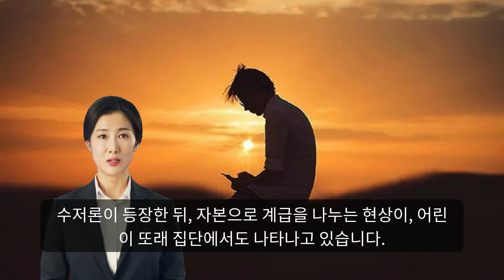‘낳음 당했다’는 사람들 - "태어나지 않는 것이 훨씬 나았다."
"어릴 때부터 효도 강요하는 부모님이 싫었어요. 꼭 투자금 회수하려는 느낌이었거든요."
"집에 여유가 없는데 왜 낳았냐고 부모님을 원망했어요. 불효자인 것 같아 괴로울 때도 있죠."
최근 온라인 커뮤니티에서 자주 볼 수 있는 한탄 글의 일부입니다. 실제로 불행을 토로하는 이들에게 ‘충분히 맞는 말이고 그렇게 생각하는 게 당연하다’고 말하는 철학가도 있습니다. 태어나지 않을 권리에 대해 말하는 ‘반(反)출생주의’를 체계적으로 논증한 사람인데요.
바로 남아프리카공화국 케이프타운대 철학과의 데이비드 베너타 교수입니다. 그는 우리 모두 존재하게 됨으로써 해를 입었다며, 그 고통을 미래 아이에게 물려주지 말아야 한다고 주장합니다. 부모라고 해도 자식을 세상에 나오게 할 권한이 없으며, 세상에 나오게 한 고통을 줬다는 사실을 기억해야 한다는 거죠.

“흙수저로 태어나 ‘개룡’은 꿈도 못 꾸는 세상이잖아요. 학자금 대출로도 허덕이는데, 부모님은 아르바이트 비용 일부를 생활비로 달라고 하세요. 원하는 걸 마음껏 해본 적도 없어요. 부모님은 왜 나와 언니를 생각 없이 낳았을까요.”
대학교 2학년이 된 양모씨의 한탄입니다. 행복한 대학생활을 즐겨야 하는 나이에 어려운 집안 형편 때문에, 학자금 대출과 생활비로 허덕이고 있다는데요. 이런 양씨를 더 힘들게 하는 건, 효도가 당연하다는 부모님의 생각입니다.
그는 “부모님에게 힘들다고 토로하면 ‘고마운 줄 알아라’, ‘최선을 다했다’는 말만 반복한다”며, “공부 열심히 해서 효도하라는 말을 들을 때마다 숨이 턱턱 막히는 기분”이라고 토로합니다. 몸 뉠 좋은 방 한쪽 구하기도 힘든 세상에 부모님의 미래를 책임져야 한다고 생각하니, 어깨가 무겁게 느껴진다는 겁니다.
“효도라는 게 지금은 너무 일방적이고 권위주의적으로 느껴진다”며, “좋은 부모였다면 알아서 잘해드리고 싶은 마음이 생겼을 것”이라고 해요. 태어나지 않는 것이 낫다. "아이를 낳는 사람들은 오히려 가장 염려하는 존재인, 자녀들에게 고통을 야기한다."  '낳음을 당했다’고 주장하는 사람들은 베너타 교수의 철학에 격렬하게 공감합니다. 그래서 자신과 같은 피해자가 또 생겨나지 않기를 바라죠.
실제로 한국 사회는 점점 차가워지는 것 같습니다. 수저론이 등장한 뒤, 자본으로 계급을 나누는 현상이 어린이 또래 집단에서도 나타나고 있습니다. 초등학교 교사인 이모씨는 “요즘 교실에선 ‘집이 몇 평이냐’는 질문이 유행하고 있다”며, “아이들이 나에게까지 ‘어디 사냐,’ ‘몇 평에 사냐’는 질문을 한다”고 말합니다.
베너타 교수는 아이를 낳지 않고 싶다는 사람들의 입장에 적극적으로 찬성합니다. 그는 “태어난 이후 좋은 일을 겪는 게 나쁘다는 말은 절대 아니다”라며 “다만 존재하지 않았다면, 겪을 필요가 없는 고통이 크다는 얘기”라고 설명합니다. 따라서 “세상에 존재하게 해줬다는 사실만으로, 부모에게 감사함을 느끼라는 건 적절하지 않다. 오히려 태어난 아이에게 부모가 고통을 야기했다는 사실을 마음에 새기고, 더 좋은 관계를 제공하기 위해 노력해야 한다”고 주장하죠.
“태어나지 않은 그 존재를 배려한다면, 존재하지 않게 하는 것이 가장 좋다”며 “한국 같은 정부가 출산율을 높이고자 하는 건, 고령화 등 사회 문제를 해결하기 위한 방안이기 때문”이라고 말합니다. 고통을 느껴야 하는 개인을 위한 배려가 결여되어 있다는 겁니다. 태어나지 않는 것이 나았다는 생각, 단순히 비관주의자들의 입장일까요?